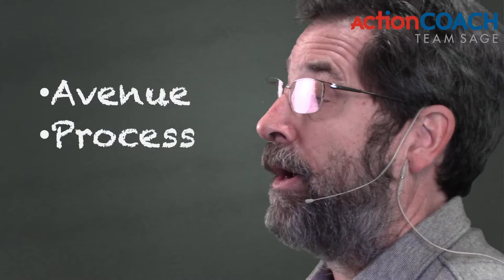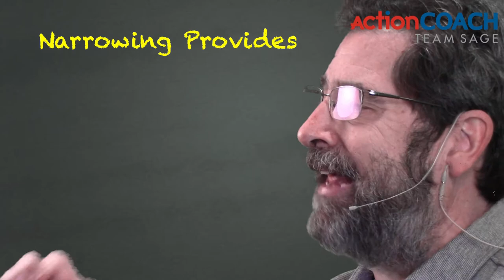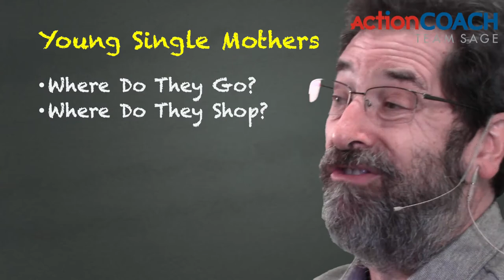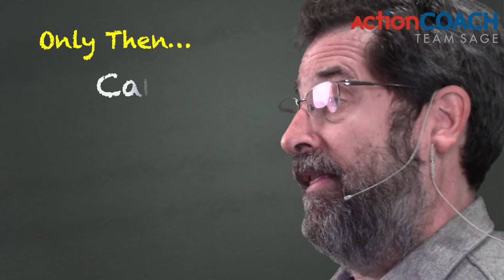How To Get More Customers For Your Business - Business Growth - Miami, FL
Are you looking for more customers for your business? It all starts with having effective marketing and making sure that your marketing is getting results.